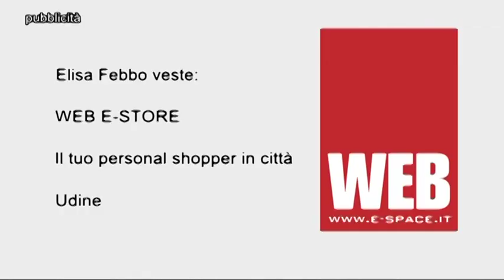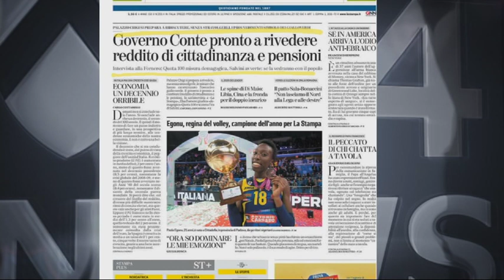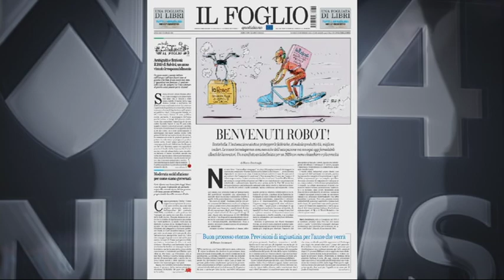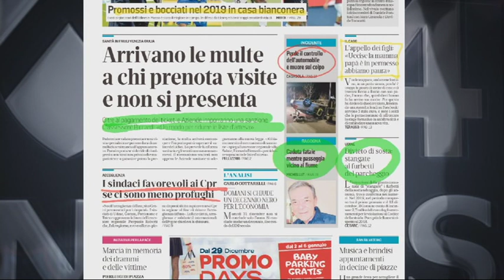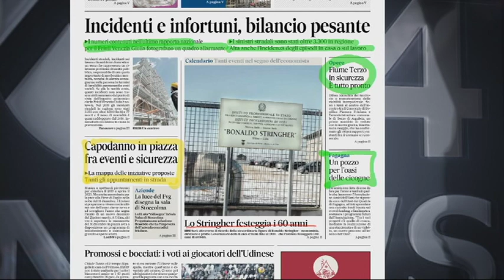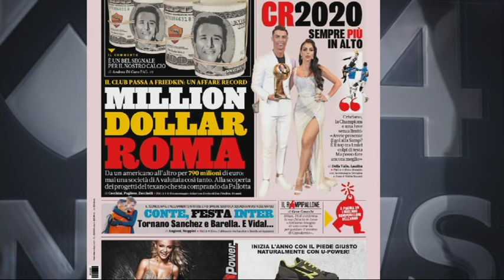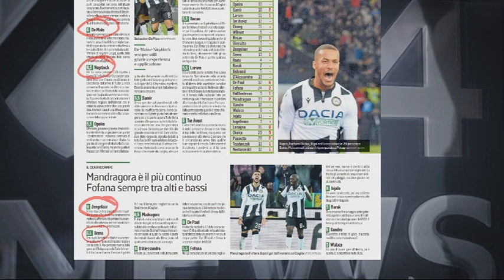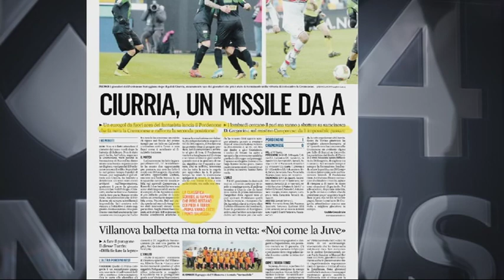TG NEWS 24 RASSEGNA | 30 dicembre 2019 | 1a parte